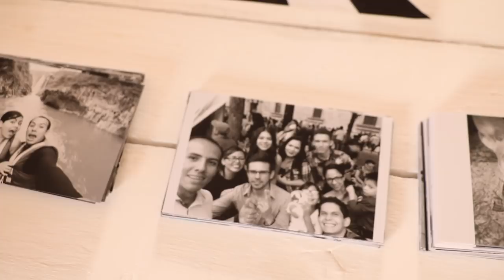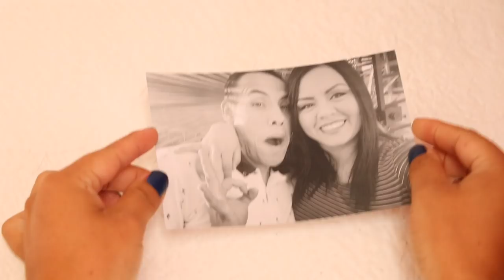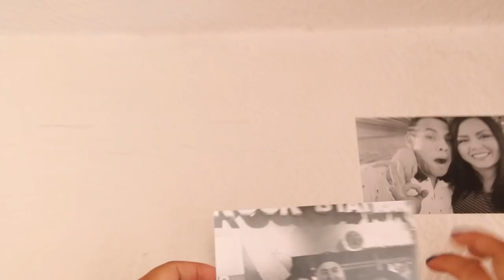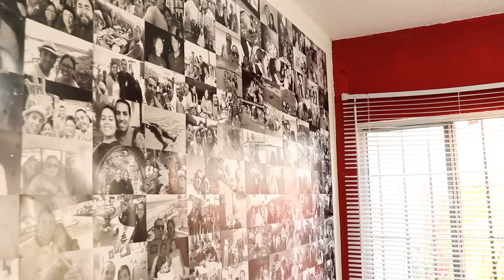►COMO HACER UN MURO CON FOTOS | DIY IDEA DECORAR CON FOTOS | TUTORIAL | HOW MAKE WALL WITH PHOTOS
En este video te decimos cómo realizar una galería de fotos en un muro de tu casa de una manera sencilla, es super facil y se ve increíble.

En este canal encontraras la manera mas fácil de hacerlo tu mismo, me encanta ayudar a las personas, cocinar, hacer ejercicio y simplemente hacerlo todo mas fácil… Si tambien quieres ser parte de todo esto, te invito a que te suscribas….  Soy de León Guanajuato y me encantaria que me regalaras un LIKE… :D